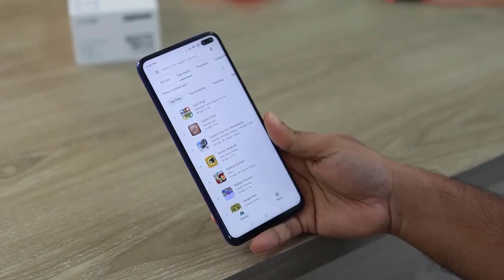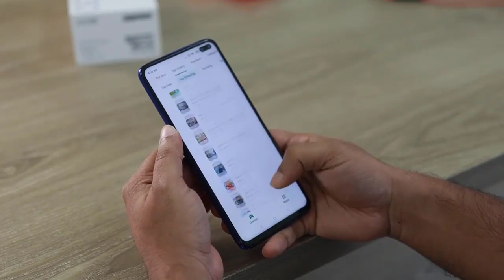5000 Old Year's Neith Seal Jar Was Found In Egypt - Archeology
ARCHAEOLOGICAL MISSION FINDS HUNDREDS OF SEALED JARS IN TOMB OF MERIT-NEITH

What if hundreds of old jars were found in a tomb? Because recently, they found hundreds of old jars in a tomb. Where was that? Watch this video all the way to the end.

AN EGYPTIAN-GERMAN-AUSTRIAN ARCHAEOLOGICAL MISSION CONDUCTING EXCAVATIONS AT THE TOMB OF MERIT-NEITH HAVE UNCOVERED HUNDREDS OF SEALED CERAMIC JARS.

Merit-Neith, meaning “Beloved by Neith”, was a consort and regent during the first dynasty. Despite her name not being included in the king lists from the New Kingdom, Merit-Neith may have been the first female pharaoh of Ancient Egypt.